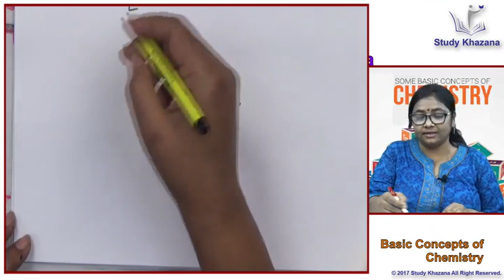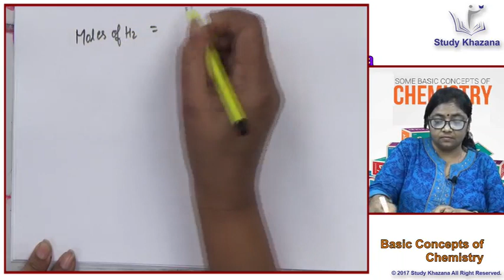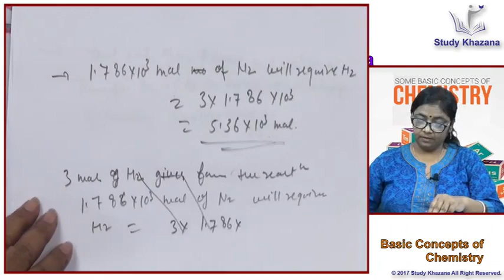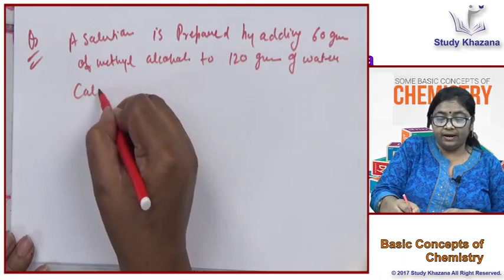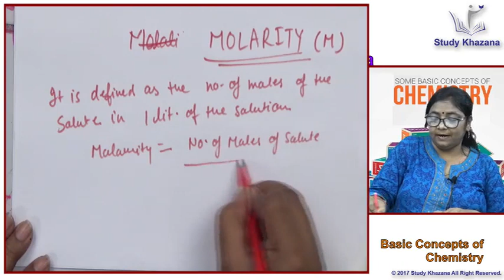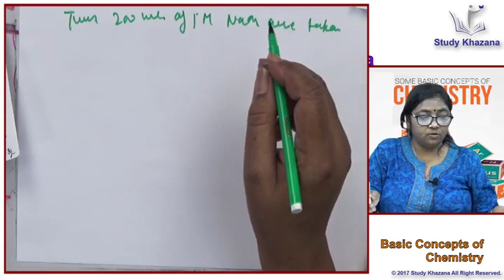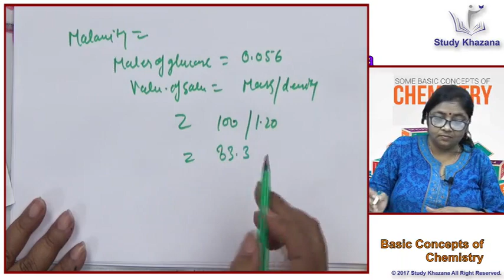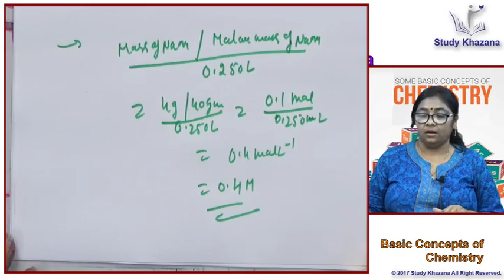CLASS 11TH CHEMISTRY || BASIC CONCEPT OF CHEMISTRY || LECTURE NO.3 || NCERT CLASS 11 CHEMISTRY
Cbse Class 11th Chemistry
Faculty : Seema Srivastava
Topic : Basic Concept of Chemistry
Lecture : 3